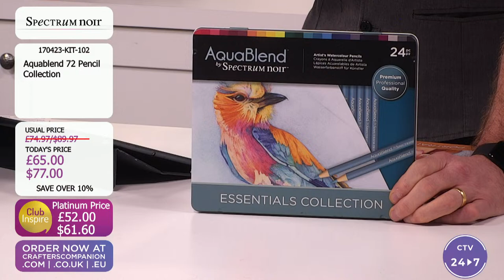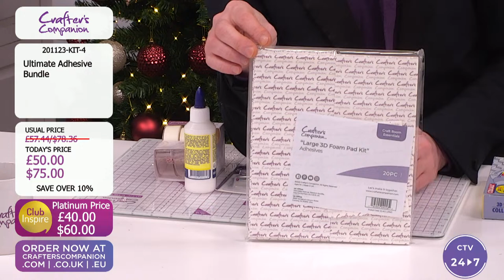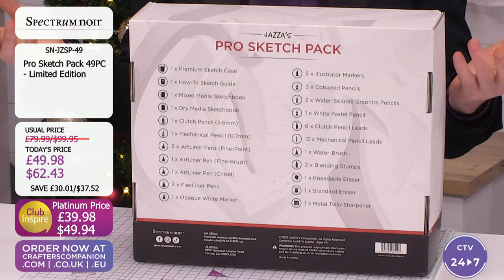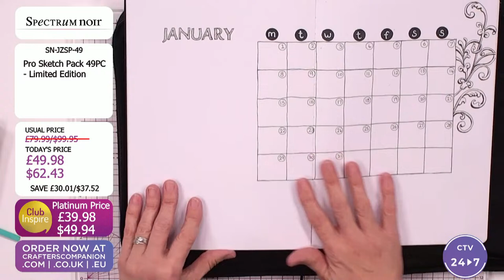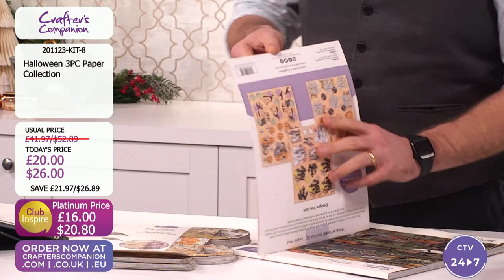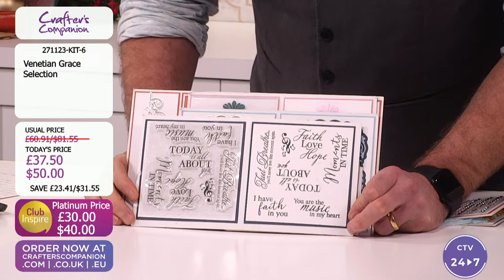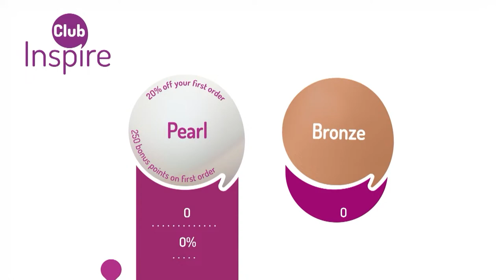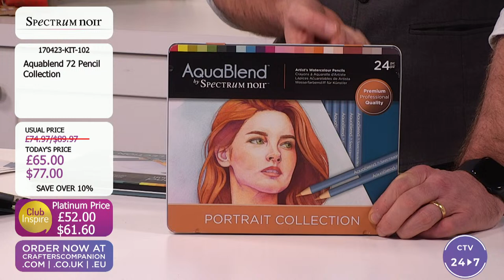Cyber Monday Special ( 27 Nov 2023)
It's time for a Cyber Monday Special show! Join Craig Laird& Ben Moseby from 6pm UK  🇬🇧 / 1pm ET  🇺🇸  for a Cyber Monday shopping extravaganza. They'll have amazing bargains on offer  plus all the usual fun and chatter!